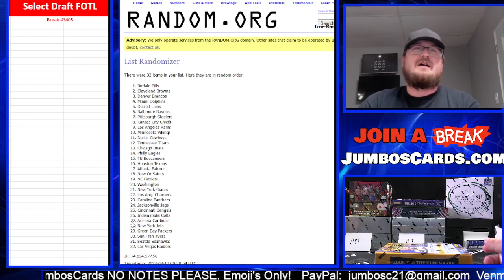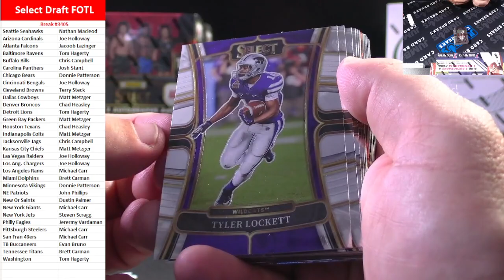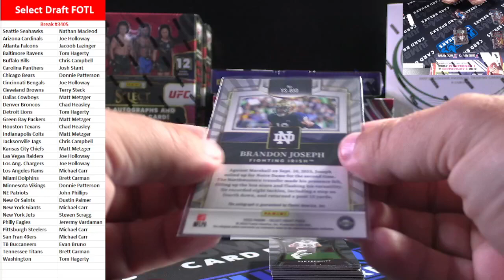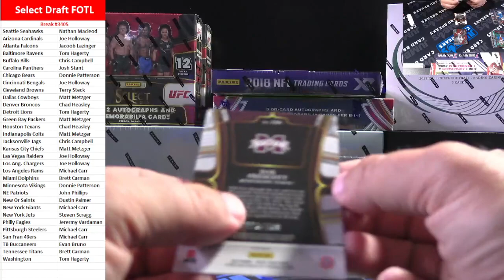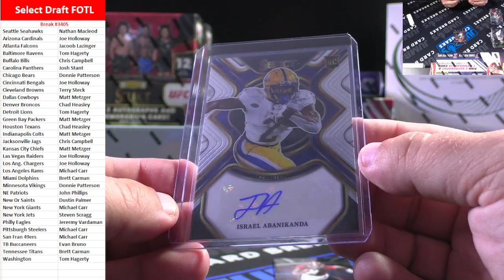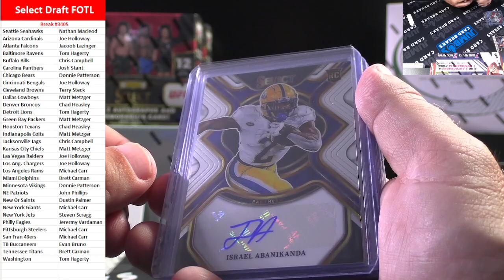BREAK #3405 Select Draft FOTL